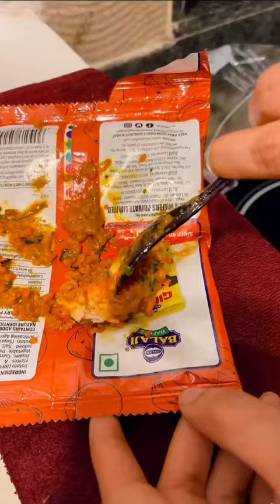😀 सना खान अपनी बिल्ली को क्या खिलाती है देख कर चौक जाओगे||Sana Khan